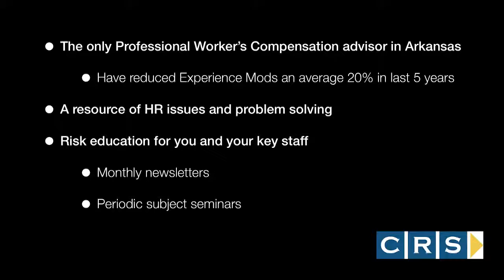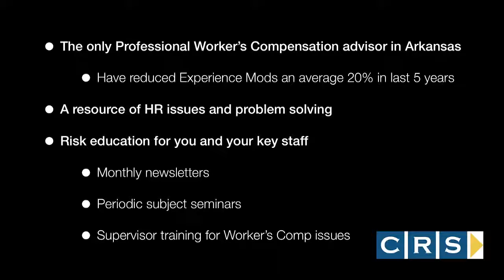CRS Non-Profits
Commercial Risk Service Non-Profits